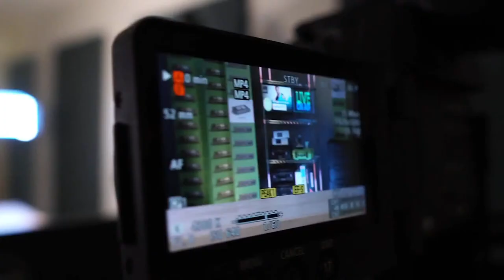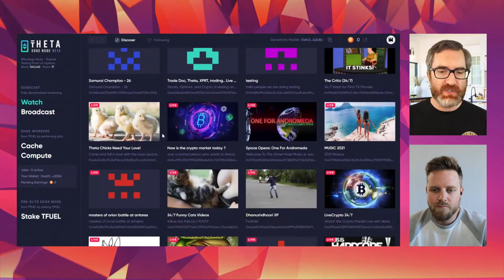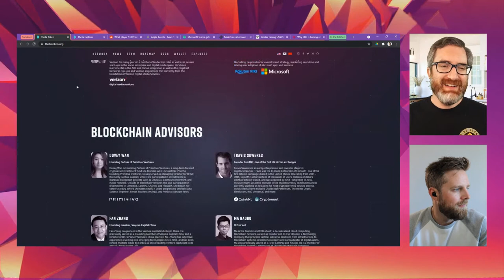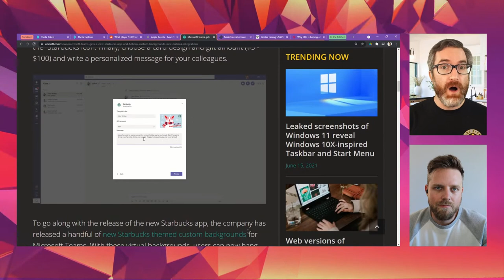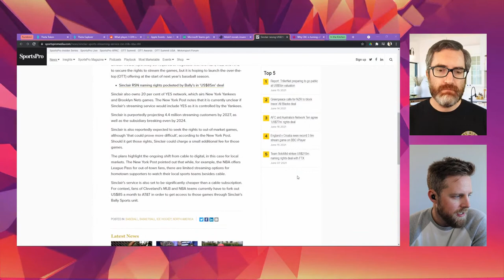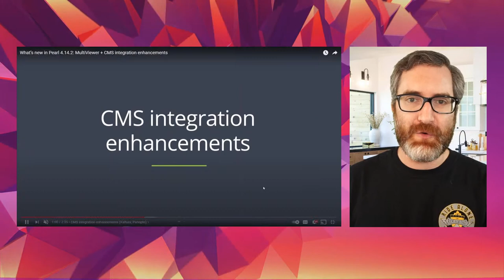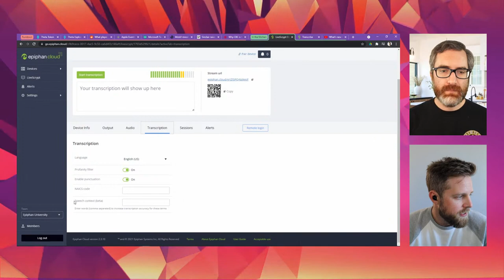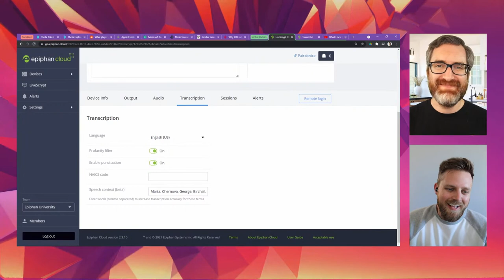Blockchain video + Twitch earnings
On episode 208 of Live @ Epiphan, Dan and George dissect a new decentralized video delivery blockchain called The Theta, wonder about which player Apple uses for their keynote presentations, and marvel at the insane monthly earnings of a certain Twitch streamer. Plus, some of our freshest news In The Kitchen!

INDEX
0:00 - Intro
1:35 - The Theta blockchain video
11:07 - Apple player?
13:20 - Microsoft Teams Starbucks App
17:06 - Twitch earnings
20:18 - OTT Sports
22:47 - CBC turns off Facebook comments
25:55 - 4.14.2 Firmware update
29:50 - New LiveScrypt feature demo
37:35 - Thanks for watching!

Live @ Epiphan is a twice-monthly live show that covers live streaming, video technology, video production, and best practices for video content creators.

Epiphan Video makes reliable, easy-to-use products for streaming, switching, and recording professional-quality video.